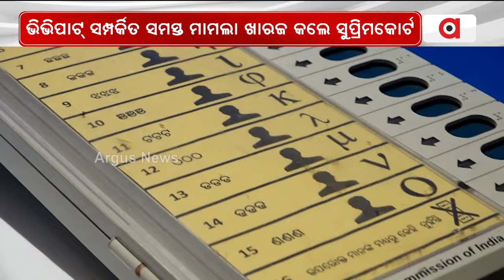ଇଭିଏମ ଭୋଟିଂକୁ ନେଇ ସୁପ୍ରିମକୋର୍ଟଙ୍କ ବଡ଼ ରାୟ || EVM-VVPAT Verification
ଇଭିଏମ ଭୋଟିଂକୁ ନେଇ ସୁପ୍ରିମକୋର୍ଟଙ୍କ ବଡ଼ ରାୟ ।  ଭିଭିପାଟ୍ ଯାଞ୍ଚ ମାମଲା ଖାରଜ କରିଛନ୍ତି ସୁପ୍ରିମକୋର୍ଟଙ୍କ ଦୁଇଜଣିଆ ଖଣ୍ଡପୀଠ ।